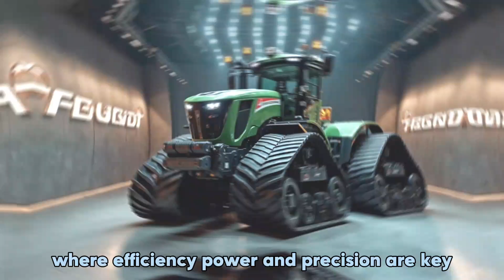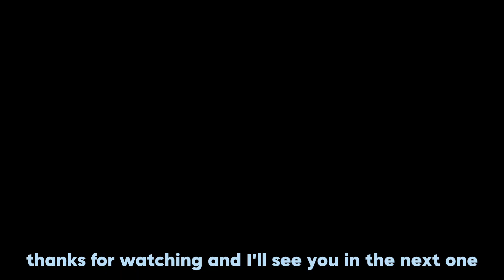Fendt 1167 Vario MT – The Most Powerful Tracked Tractor Yet!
The Fendt 1167 Vario MT is a powerhouse with 673 horsepower, a 16.2-liter MAN engine, and VarioDrive CVT transmission for seamless power delivery. Designed for maximum traction and efficiency, this tracked tractor is perfect for large-scale farming operations.

In this video, we take a deep dive into the features, performance, fuel efficiency, and pricing of this high-end machine. With a price tag of $850,000 to $900,000, is it worth the investment? Let’s find out!

🔥 Key Features Covered:
✅ 673 HP MAN engine for extreme power
✅ VarioDrive CVT transmission – no shifting, just smooth operation
✅ Mobil-Trac system for superior traction & soil protection
✅ FendtONE interface – digital controls for an easy user experience
✅ 1,250-liter fuel tank for longer working hours
✅ 220 GPM hydraulic pump – handles heavy implements with ease

If you’re looking for power, precision, and comfort, the Fendt 1167 Vario MT might be the ultimate choice!